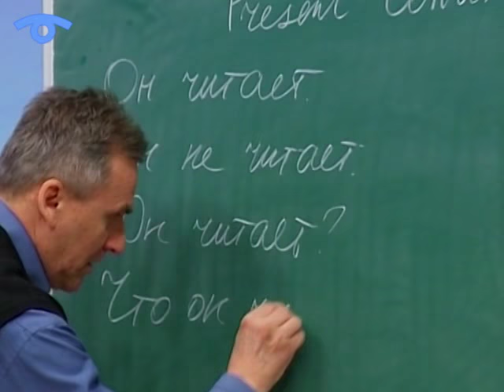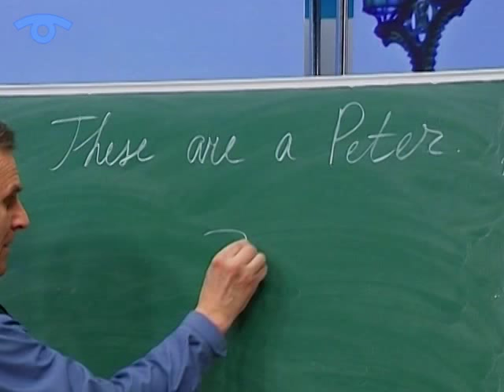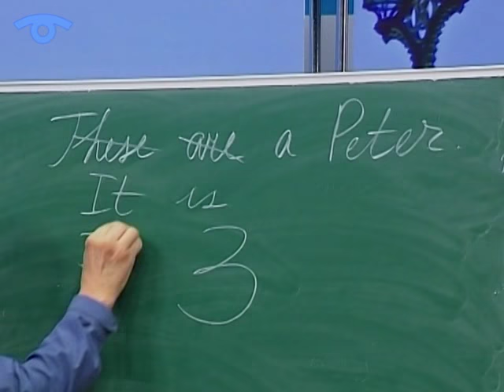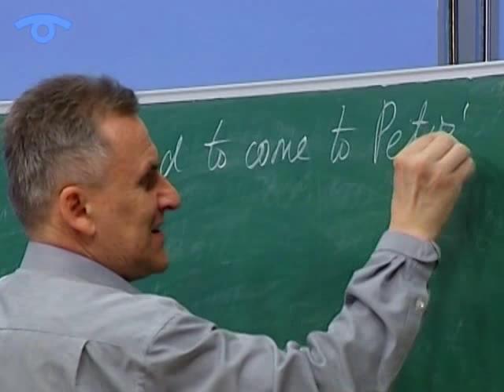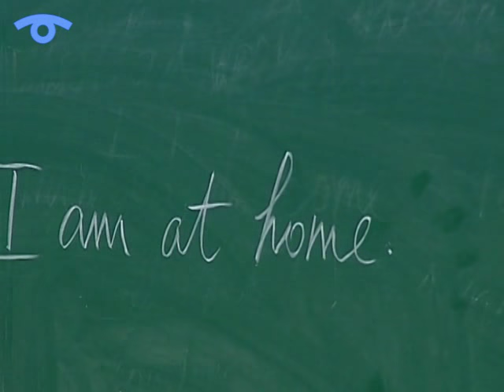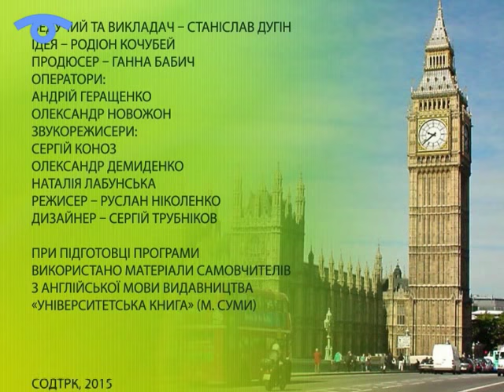Вивчаємо англійську разом. Сезон другий. Фінал